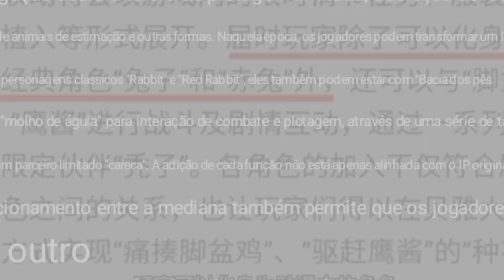UTOPIA ORIGIN: NOVA 💥ATUALIZAÇÃO💥 , NEW UPDATE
TRIBO MÁFIABR

LINK DE RECRUTAMENTO DA TRIBO

LINK DO GRUPO VENDAS E TROCAS SERVIDOR US 703

LINK DO GRUPO NO DISCORD

FAÇA JA SUA DOAÇÃO PRO CANAL

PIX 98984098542